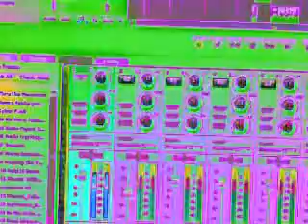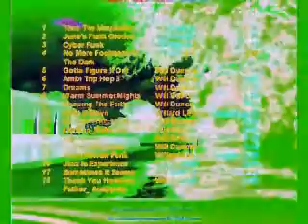Number One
Experimenting with older video software and remixing original tunes.
Number One Is Always JAH! He let;s me do this for a healthy outlet.